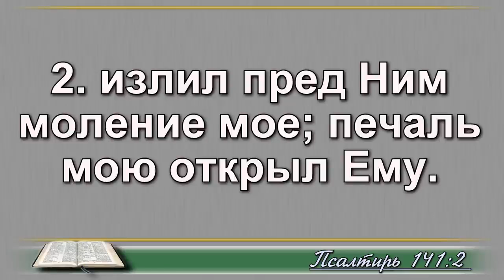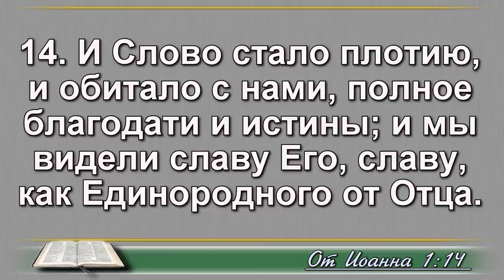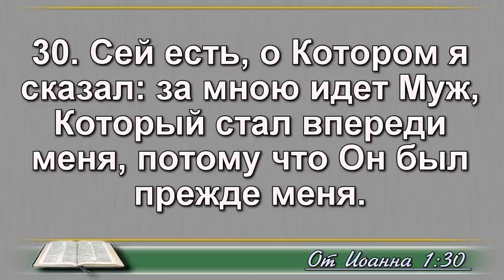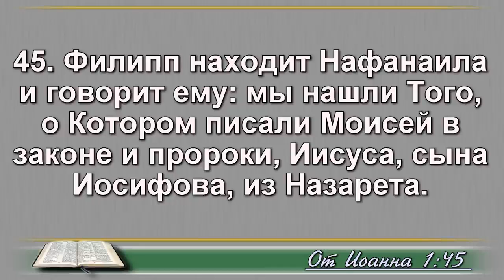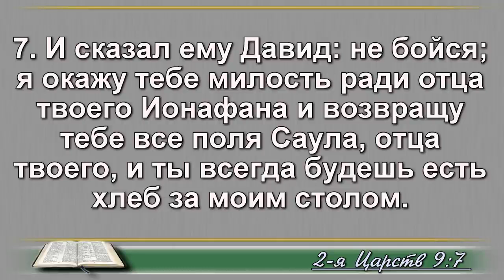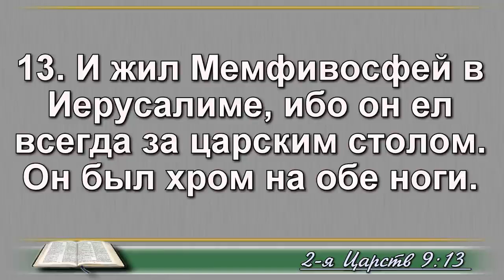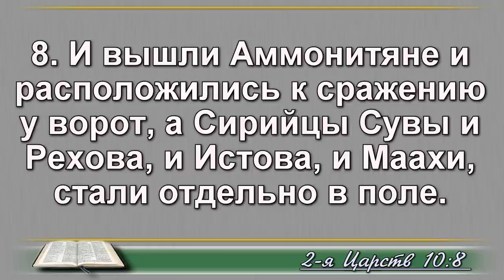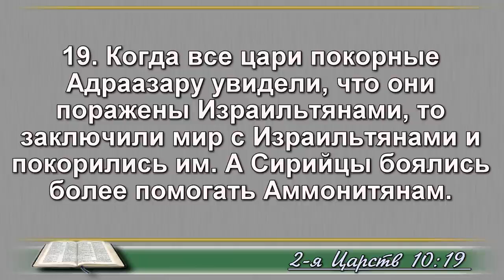22 мая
Псалом 141;
Иоанна 1 глава;
2 Царств 9,10 главы